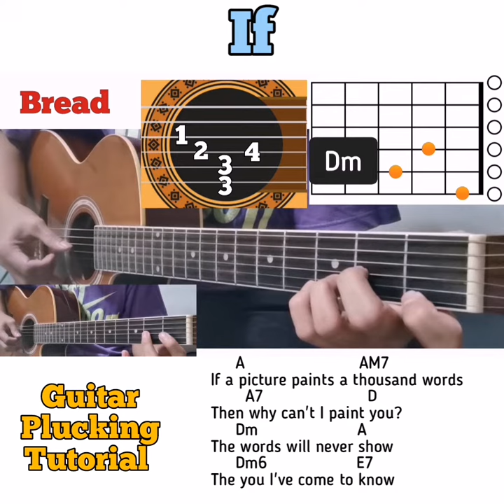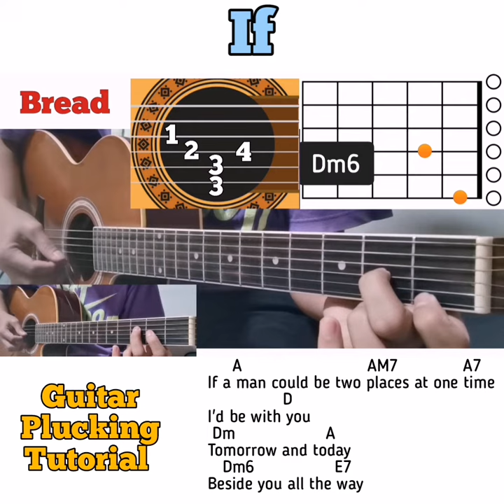If - Bread guitar chords w/ lyrics & plucking tutorial